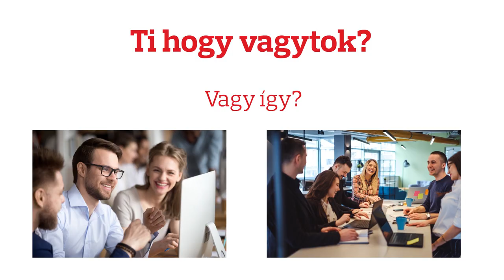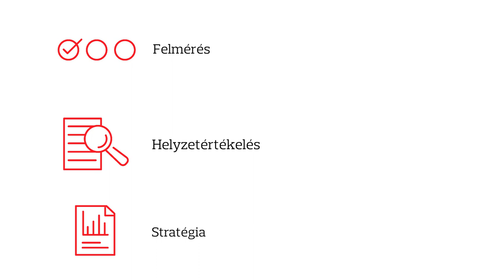Aon Hungary - Corporate wellbeing - short